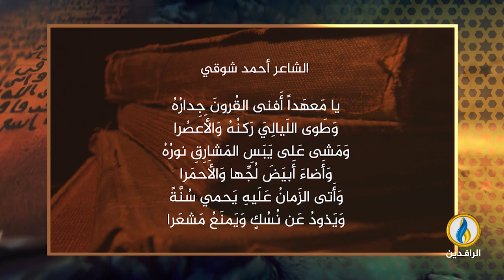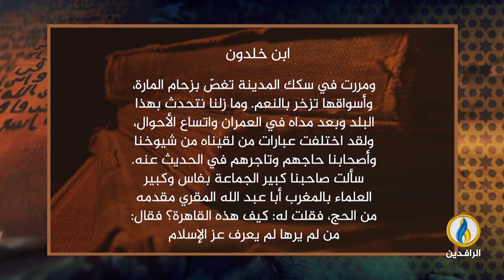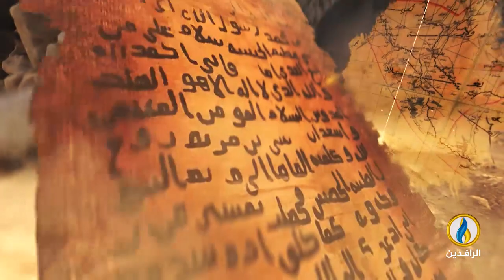في_أروقة_رمضان | انطلاقة الأزهر